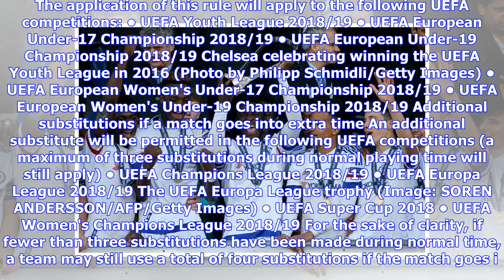How Arsenal, Chelsea & Spurs will be affected in Europe in 2018/19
Uefa have announced more changes to European competitions from next season. One of the many alterations which are set to come into force from the 2018/2019 campaign, is that whoever finishes fourth in the Premier League no longer has to face a pre-qualifier in August and thus will not have to add extra matches to their already busy schedule at the beginning of the season. Previously, any team that came fourth in England, Spain, Italy and Germany had to negotiate a play-off to enter the Champions...